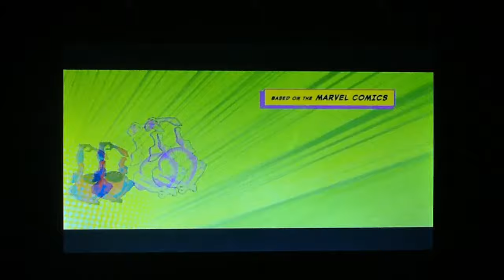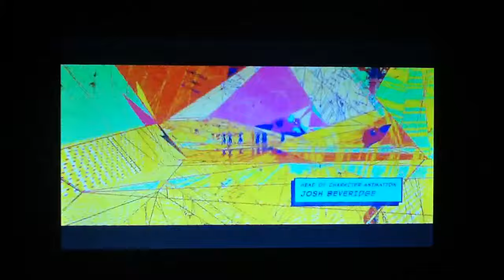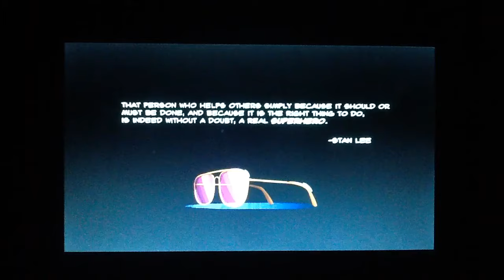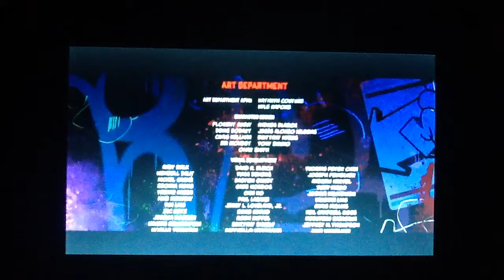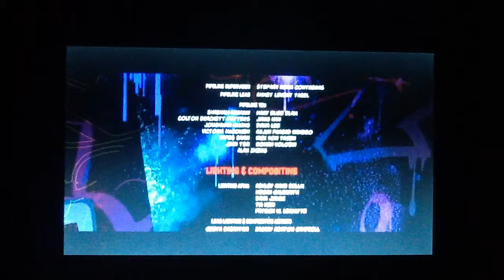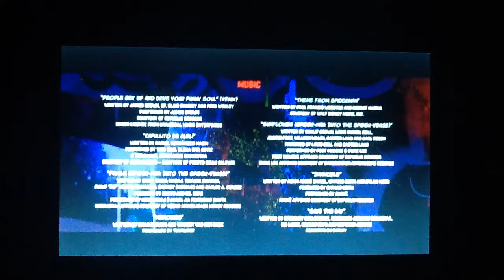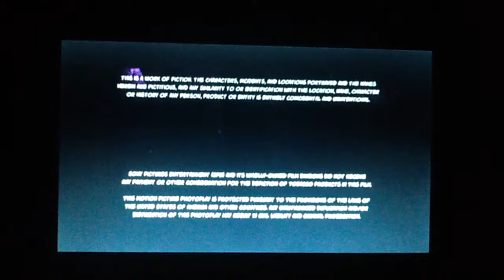SPIDER MAN:INTO THE SPIDER VERSE(2018) END CREDITS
LOS SNEAK PEEKS Y AHI HAGO UN DESCANSO.